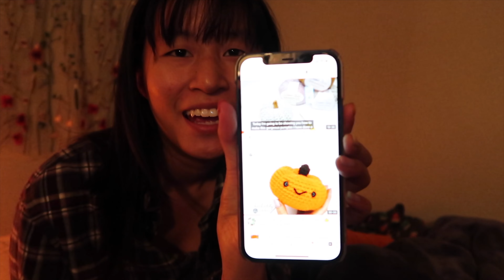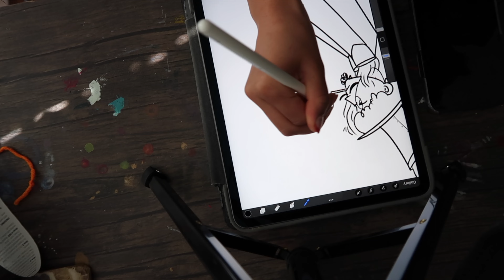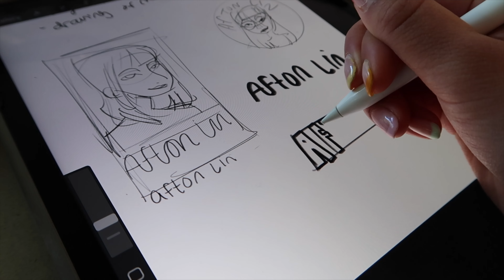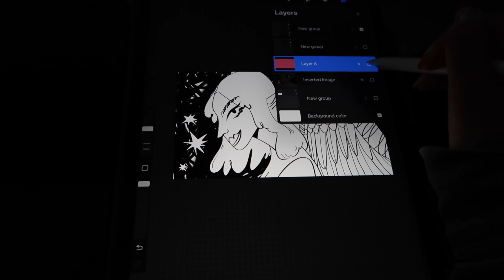a realistic midterms week as an illustration senior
A lil vlog filmed around midterms in October.